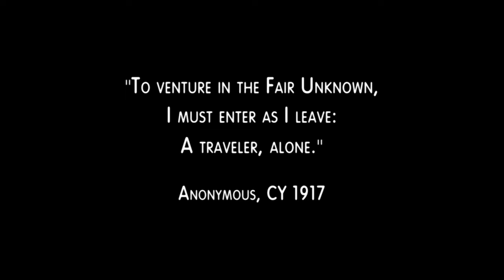Andromeda discovers a Kalderan ship, a Vedran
Captain Dylan Hunt, Tyr Anasazi, Beka Valentine, Seamus Harper, Rommie, Andromeda and Vice Admiral Uxulta(Sonya Salomaa)
S2.E18: The Fair Unknown

"To venture in the Fair Unknown,
I must enter as I leave:
A traveker, alone."
Anonymous, CY 1917

Tyr Anasazi: No trace of anything. Nothing alive, anyway. Kalderans, humans, nothing.

Seamus Harper: Just tell Rommie to look out for anything cold, slimy, and hostile towards all known forms of life.

Captain Hunt: Rommie, what's your status? Are you inside the ship yet?

Rommie [OC]: I'm entering by manual override. There isn't enough power to drive the door.

Tyr Anasazi: Just as well, or you'd set off their internal defense systems.

Captain Hunt: If it's a trap, the Kalderans would've sprung it by now.

Tyr Anasazi: One would hope.

Rommie [OC]: Okay, Harper, I'm inside and looking for the power coupling. Got it. All set on this end.

Seamus Harper: Let there be light.

Seamus Harper: These hands have been touched by God. Not to mention a few other things.

Captain Hunt: Rommie, what the hell happened over there?

Rommie [OC]: Small-arms fire, explosive decompression. What didn't happen?

Beka Valentine: Who would be stupid enough to raid a Kalderan ship? Kalderans are vicious, brutal, no sense of humor.

Tyr Anasazi: Stupid, all right. They left the evidence in plain sight instead of dropping it into the nearest star.

Beka Valentine: Which brings me to my next question. Actually, more of a proposition.

Captain Hunt: No.

Beka Valentine: Dylan, we need supplies.

Captain Hunt: It's not salvage with dead aboard.

Andromeda: My avatar has run a systems diagnostic of the Kalderan ship. It reveals evidence of forced entry and internal damage consistent with a running firefight. In addition, the vessel is missing one slip-pod. It jettisoned just prior to comprehensive systems failure.

Captain Hunt: So there may be survivors. Rommie, download the mission log. It might give us a clue to what happened.

Andromeda: Retrieving mission logs. It was recorded in Kalderan. I'll provide a real time translation.

Andromeda: The mission has been of limited success, as the much hated blood enemy refuses to take part.

Tyr Anasazi: The much-hated-blood-enemy?

Captain Hunt: Stop. Andromeda, replay the last two seconds at quarter speed, top right quadrant, centre and zoom.

Seamus Harper: Let me guess. That would be the much hated blood enemy?

Captain Hunt: No, that would be a Vedran.

Beka Valentine: A Vedran? Gone from the universe since the fall of the Commonwealth?

Tyr Anasazi: No one's ever seen a live Vedran.

Captain Hunt: No one but me.